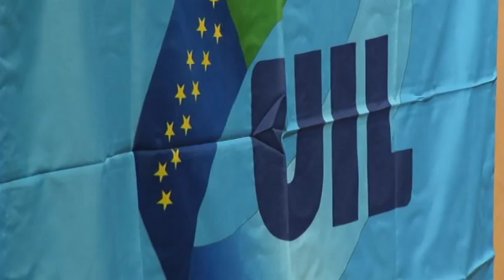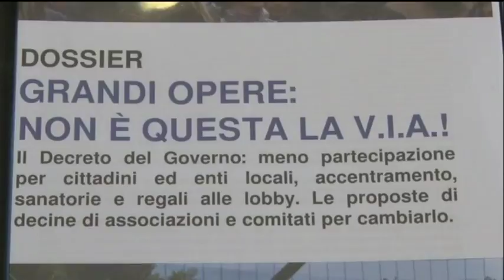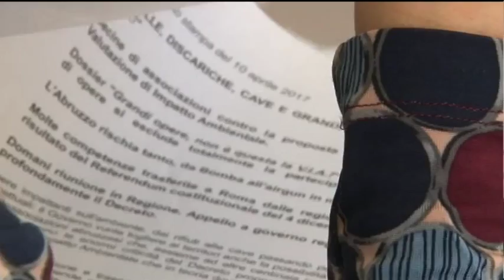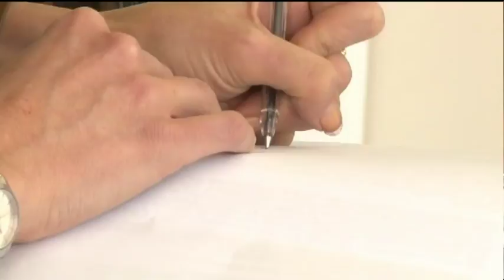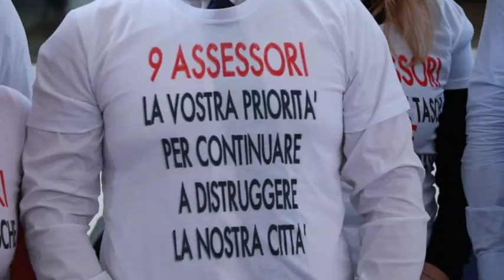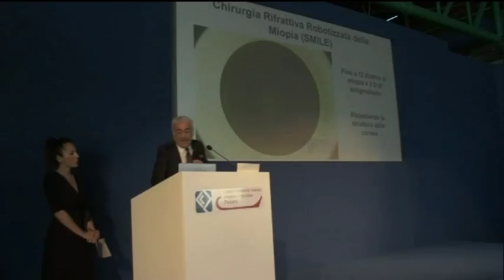TgSei Edizione delle 19 Lunedì 10 aprile 2017